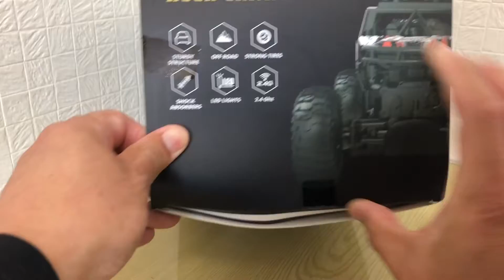【DEERC】オフロードラジコンカー4WD四輪駆動RCカー1/16 操作時間90分 2.4GHz【DE45】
■■■お買い得情報■■■
有効期間:2021年9月8日 PM1時から2022年12月31日 PM 11時59分まで。
割引コードの利用方法：お支払い方法選択画面で「Amazonギフト券・Amazonショッピングカードまたはクーポン」の欄に割引コードを入力しますと5%割引が適用されます。

【モデル：DE45】
amazonで購入したコスパ最高のオフロードトイラジ。
デュアルモーター4WDなので非常にパワフル！
バッテリーも２本ついてるので長時間遊べます。
部屋の中や庭で遊ぶのにちょうど良いスピード。
家族みんなで家遊び出来ますよ！！！